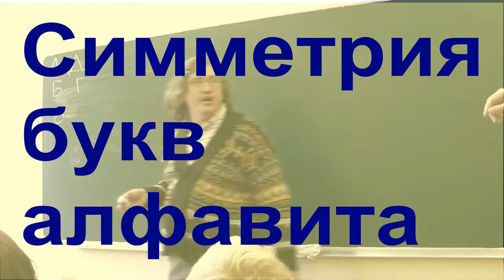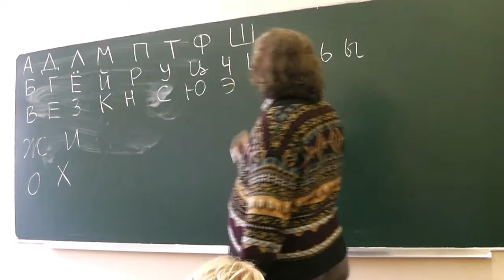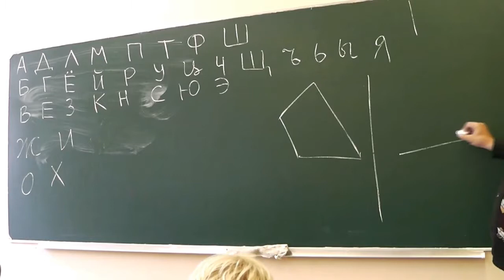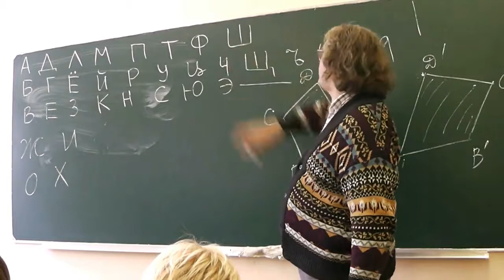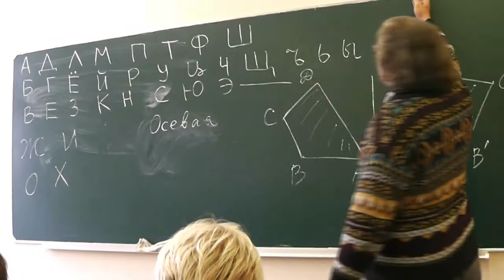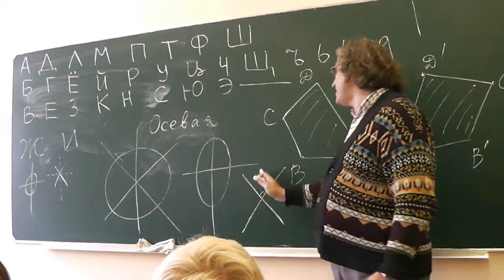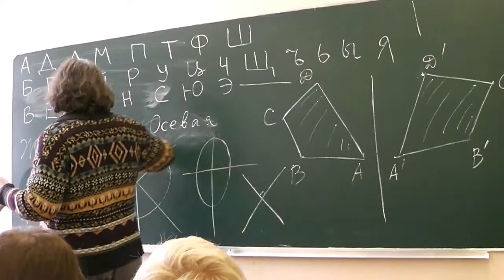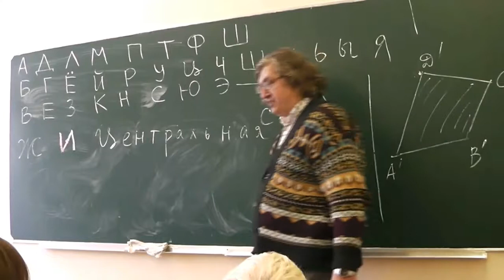1 Симметрии букв алфавита